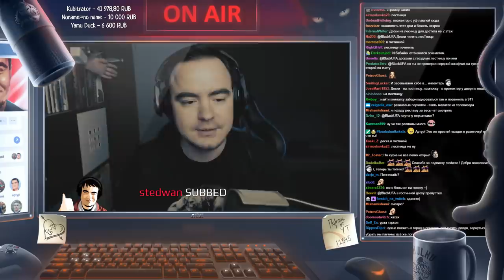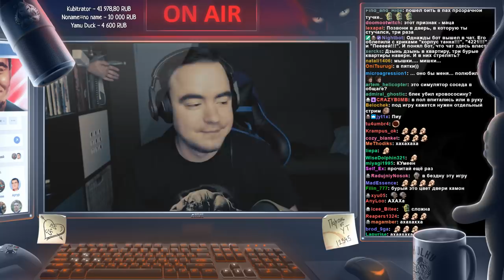BlackUFA 🔥 Лучшие Моменты #16